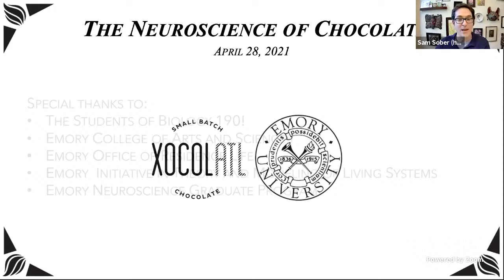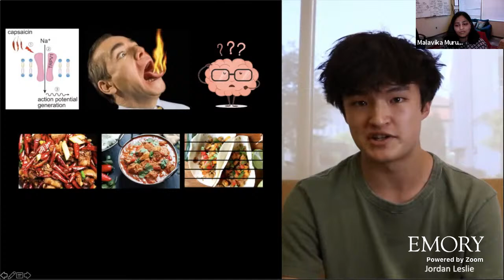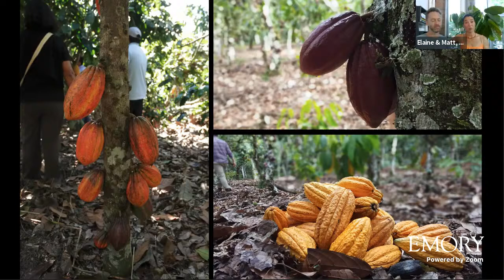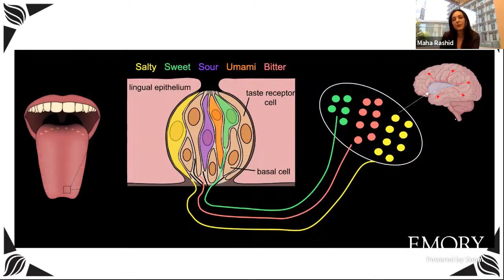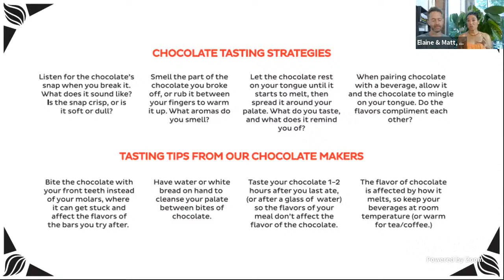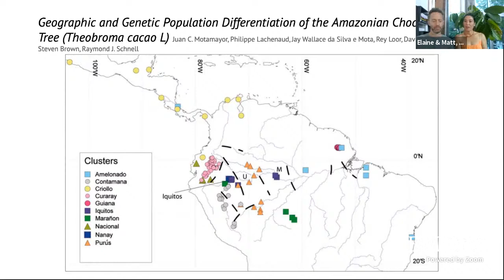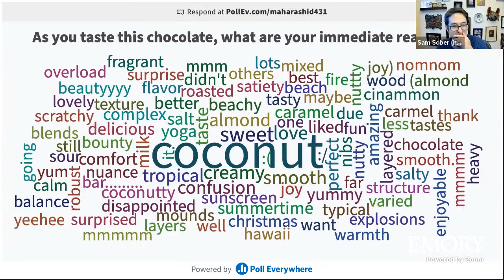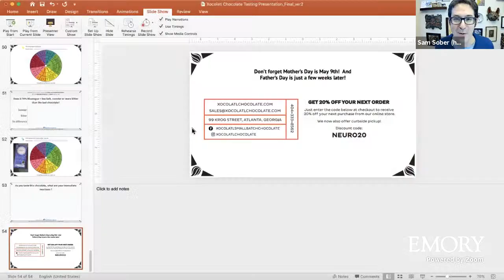The Neuroscience of Chocolate: Live Online Xocolatl Tasting